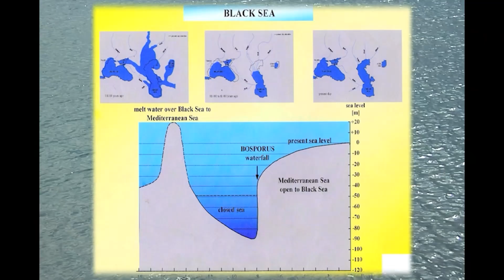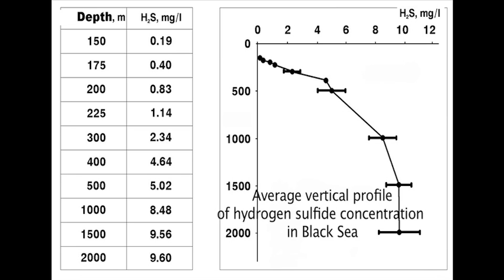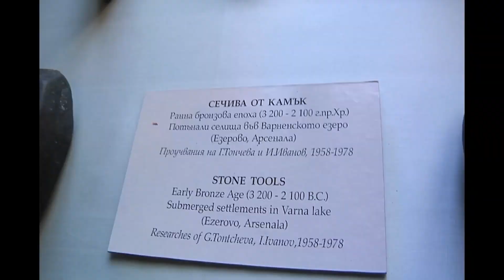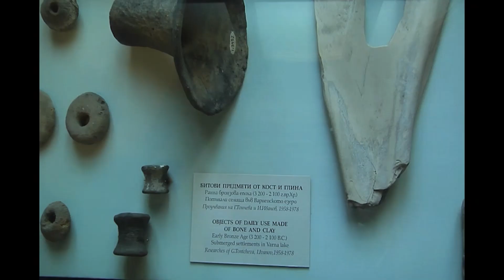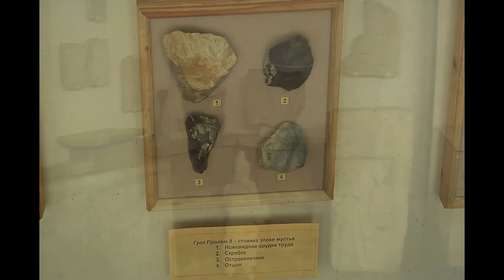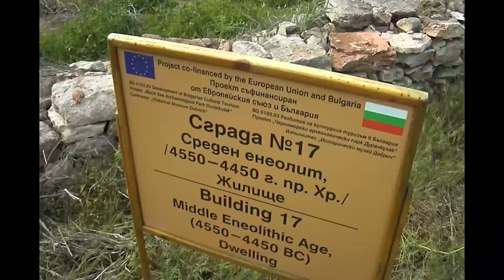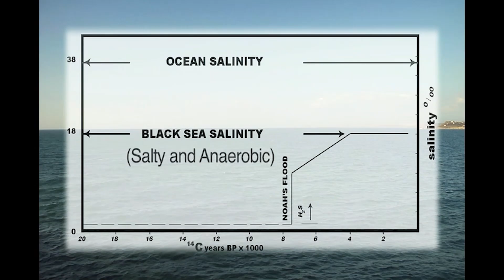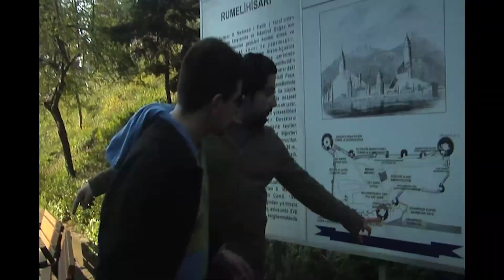DARK SECRETS OF THE BLACK SEA 🌍 Full Exclusive Documentary 🌍 English HD 2024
🌍 Title: DARK SECRETS OF THE BLACK SEA
🌍 Summary: Ancient legends from Greece and Russia describe the time when the rising world ocean, at the end of the Ice Age, entered the Black Sea to connect it with the Mediterranean Sea - so what does mainstream science say about this? When did the Ice Age actually end to cause the infilling of the Old Black Sea, a huge inland freshwater lake during the Ice Age, and what does the geology and archaeology of the Black Sea region say about the timing and impact on the civilizations there at the end of the Ice Age? The answers will surprise you.

YOP: 2010
Director: Elliot Hamioff
Writer: Elliot Hamioff

🔴 Certificate: TV-MA